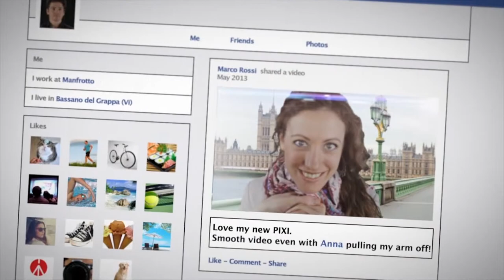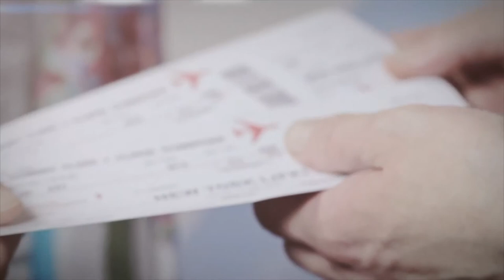Manfrotto PIXI Mini Tripod Teaser | Full Compass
The Manfrotto PIXI is the perfect mini tripod for Compact System Cameras (CSC). It has been designed to satisfy the needs of those consumers that are looking for a support that is lightweight, portable and easy to use.  The PIXI is great for achieving hard to get video shots while keeping your camera steady. Close the legs to use it as a comfortable grip to capture great videos that stand out from the crowd.

The new push-button mechanism enables you to position and lock the ball head in one rapid, intuitive movement. Pushing the button releases the ball joint to move freely. When the button is released, the ball is locked automatically in the selected position.  PIXI has a minimal Italian style and is manufactured from stainless steel and Adapto for high quality and a tactile finish. With this solid construction, it provides a secure base in every situation and the rubber feet guarantee a stable and slip-free purchase on any surface.

DSLR Compatibility: Thanks to the universal ¼" screw thread and the excellent stability, PIXI can be used with a huge variety of digital devices; the iPhone® (with KLYP), compact cameras, CSC's and even entry level DSLR's.

PIXI has been developed for entry level DSLRs fitting these basic requirements:
• Body: maximum weight of 650g/1.4lbs
• Focal length: maximum 85mm (standard non-professional lens)
• Total equipment payload: maximum 1kg/2.2lbs

Please consider that any semi-professional and professional equipment exceeds these requirements.